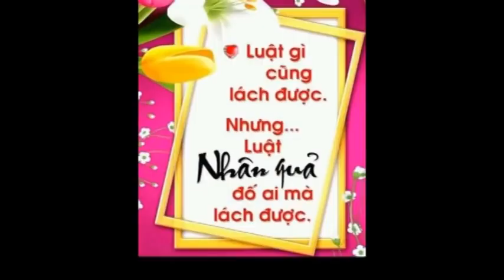NIỆM PHẬT, THÀNH PHẬT MỚI LÀ CHUYỆN LỚN